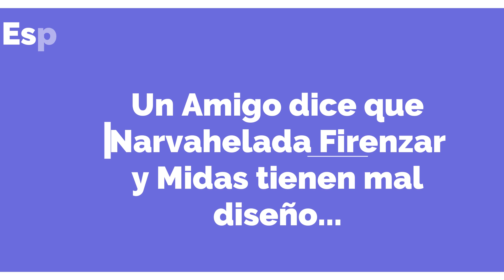🔥🔥TODAS LAS BABOSAS DE BAJOTERRA🔥🔥 - 🔥🔥TODAS 100%🔥🔥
No se si la Trilogia de videos de "Todas Las Babosas" termina porque no creo que se me ocurra otra idea, eso si... Tengo que hacer un remaster del video de las babosas Malvadas porque me faltaron :3

Canales de mis amigos :3